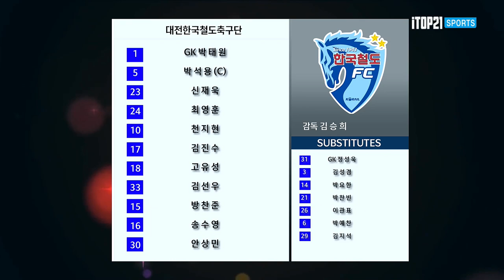승리를 위해서 전반은 버렸다 HL [K3 League] 대전한국철도축구단 vs 포천시민축구단 - 16R - Highlight - 2022.06.10